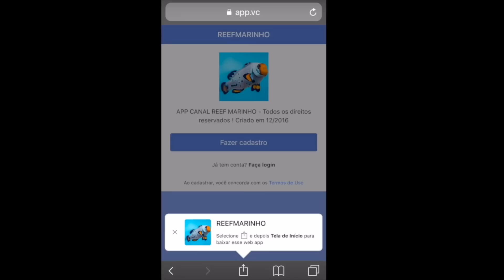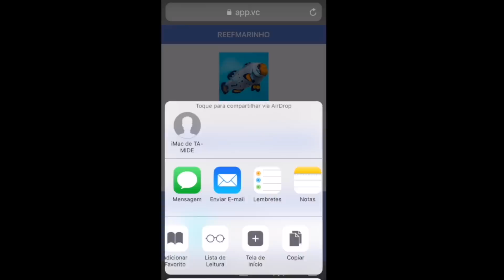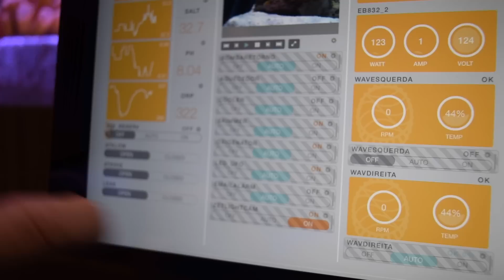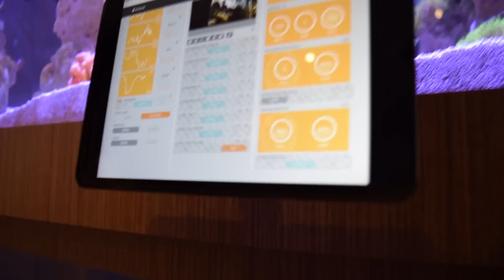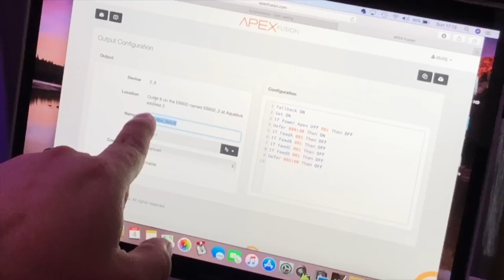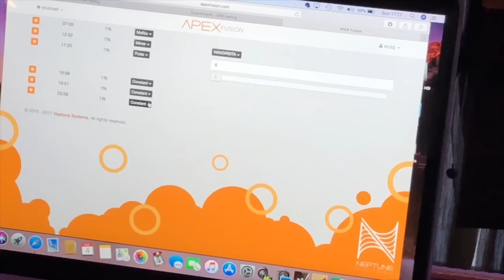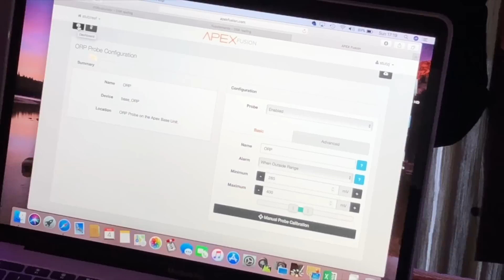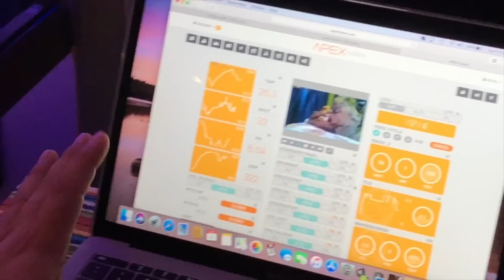Tutorial Completo: Como Instalar o Apex no Aquário Marinho | Guia Passo a Passo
🗒️ Answer
Português:

Neste tutorial completo, você aprenderá passo a passo como instalar o Apex em seu aquário marinho. Descubra como configurar o sistema, conectar os sensores e otimizar o controle do seu aquário com o Apex.

English:

In this comprehensive tutorial, learn step-by-step how to install the Apex system in your marine aquarium. Discover how to set up the system, connect sensors, and optimize your aquarium control with Apex.

Español:

En este tutorial completo, aprenderás paso a paso cómo instalar el sistema Apex en tu acuario marino. Descubre cómo configurar el sistema, conectar los sensores y optimizar el control de tu acuario con Apex.